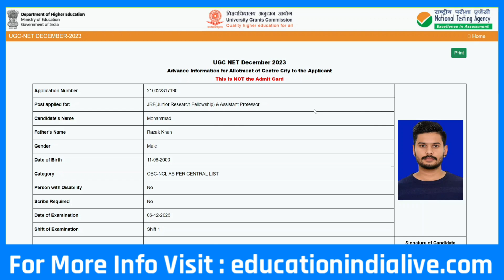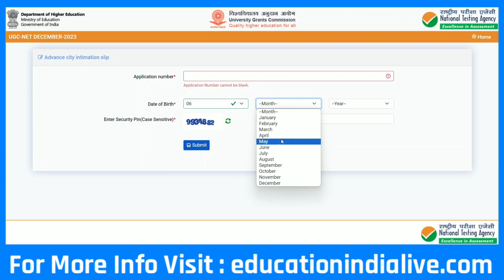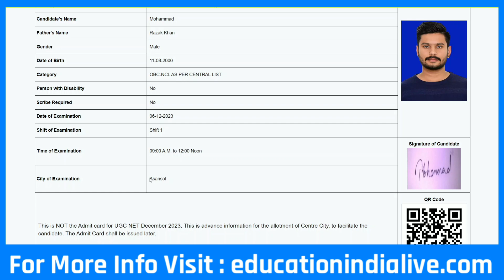UGC NET Admit Card 2023 Kaise Download Kare || How To Download UGC NET Admit Card 2023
UGC NET Exam City Kaise Dekhe || How To Check UGC NET Exam City 2023

Exclusive Report .